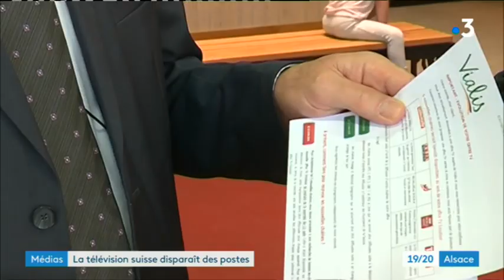Haut-Rhin : fin de la diffusion des chaînes de télé suisses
Sur toutes les chaînes suisses que vous captez en France actuellement, un bandeau circule. Un bandeau qui vous signale que ces chaînes disparaîtront à la fois de la TNT ou des décodeurs. Une décision économique et un choix subi par les opérateurs.